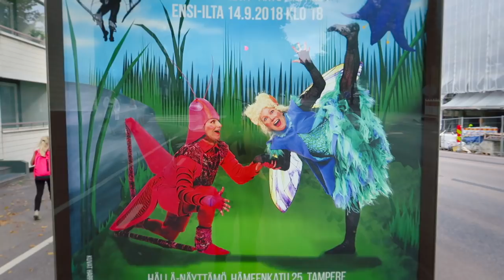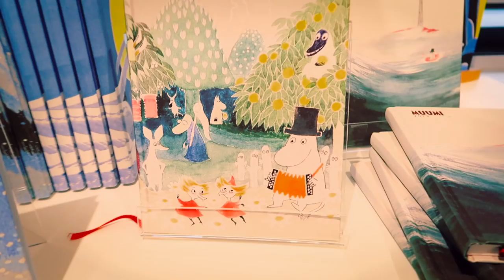MUZEUM MUMINKÓW I WIELKIE GRZYBOBRANIE - VAN LIFE VLOG #43 - FINLANDIA